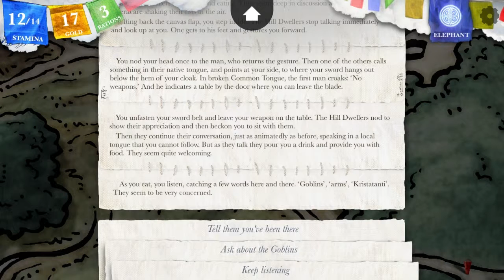What Is Sorcery!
Sorcery! Parts 1 & 2
Developer: Inkle Studios
Price: RM23